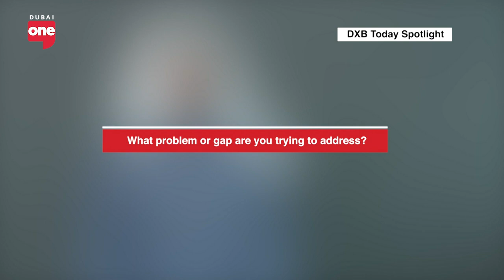How business collaboration redefines success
Gelato shop owner Ahmad Al Marri shares the story of his business, what makes it different and the importance of collaboration